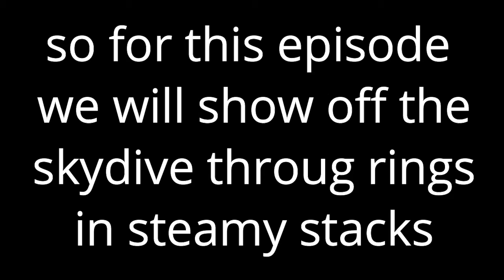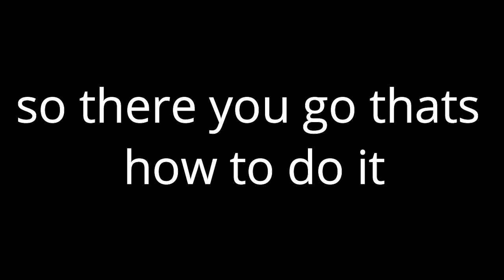How To Do The Skydive Through Rings In Steamy Stacks Challenge In Fortnite!